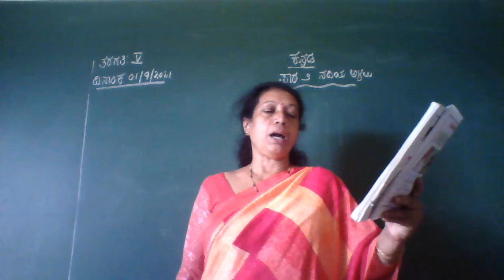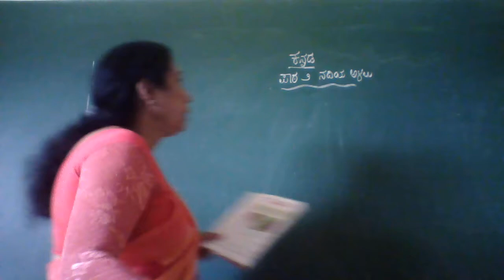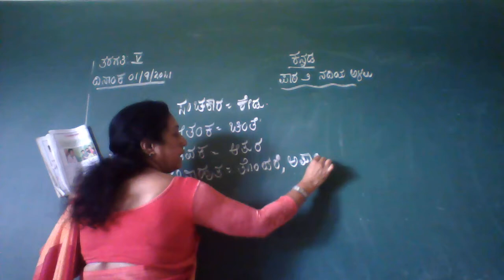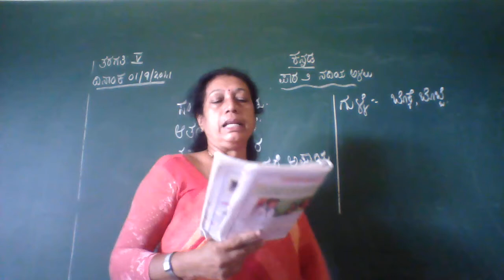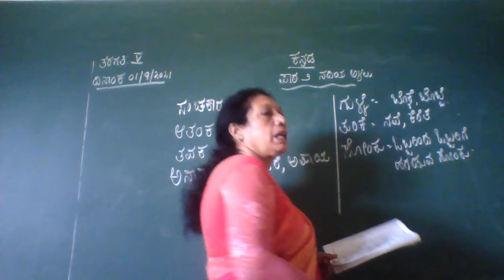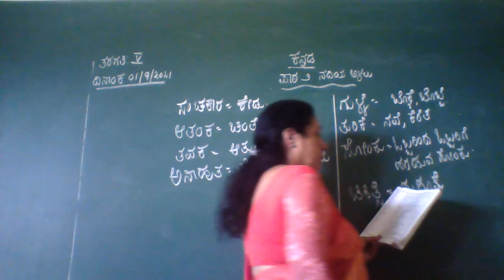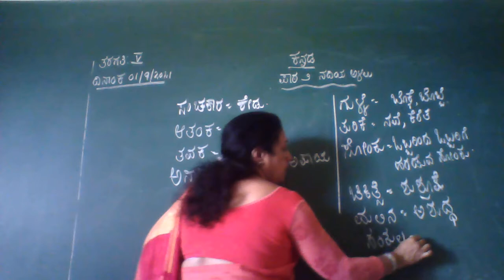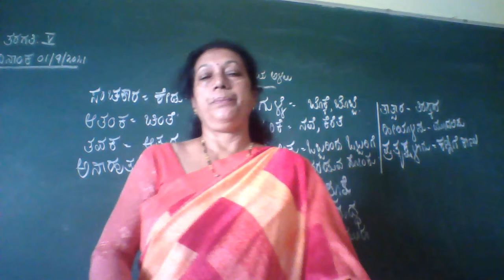5th std kan 1st sep wed